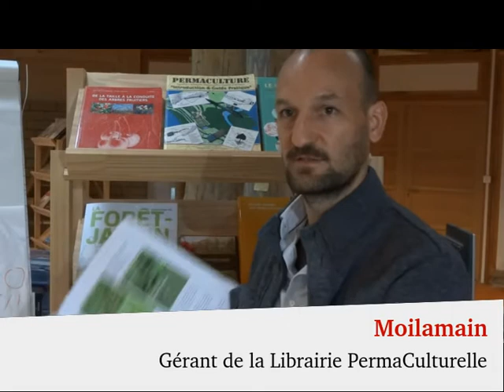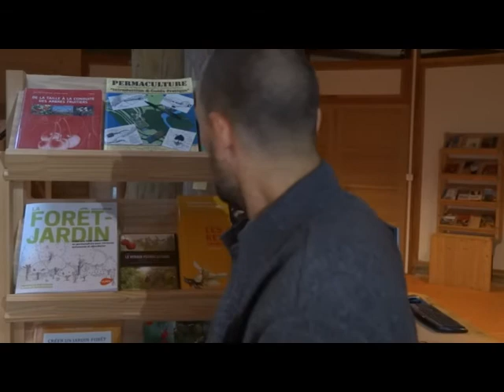La Forêt-Jardin : Questions Réponses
A l'occasion de la sortie du livre LA FORET-JARDIN, de Martin Crawford, la Librairie PermaCulturelle vous offre une séance de questions-réponses sur le sujet du livre, avec Moilamain, spécialiste en permaculture.